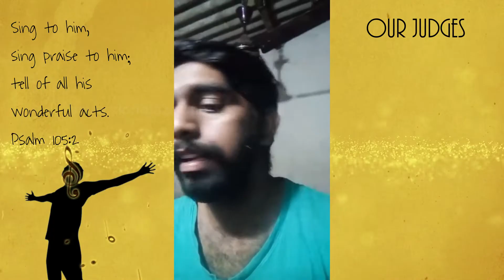സ്തുതിക്കാം ഹല്ലേലുയ്യാ Vocal Quest 2020 SH#105 Vijin